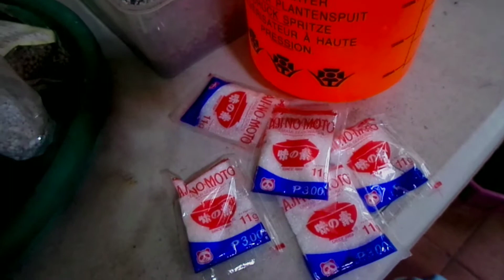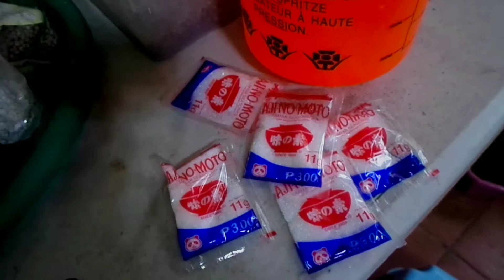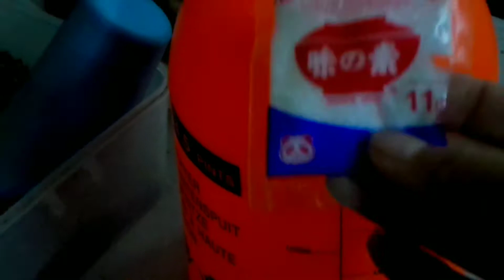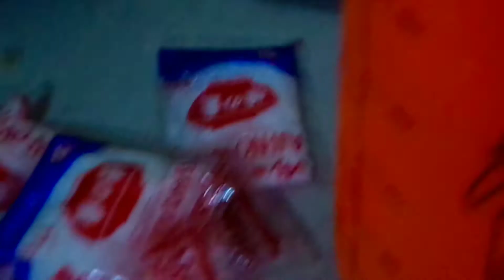Effective na Fertilizer ang MSG/VETSIN sa ating mga halaman+Plant Update | momshie gemzky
Hello mga momshies&popshies!!!

Effective nga ba ang pag gamit ng vetsin as fertilizer sa ating mga halaman???

Aba! Pwedeng pwede po natin sila gamitin!!!

Ituturo ko po sa inyo kung paano ko sya ginagamit.. So keep on watching!!!

Happy planting❤️❤️❤️